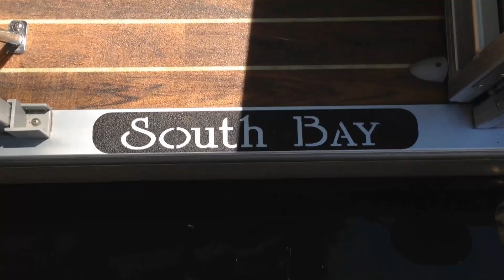We Be Boatin'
Short little video we made for Mark in a matter of a couple hours - so take it for what it is! AND, everything was shot on an iPhone 5. So there's that. Congrats on the new boat Mark! VERY nice and very AWESOME!